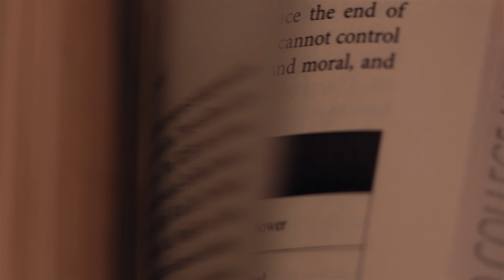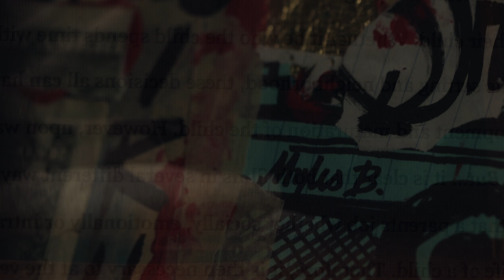the harvard freshman (teaser)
typical day in the life. life of styvly will return.

short film, short, series

shot & edited by @styvly